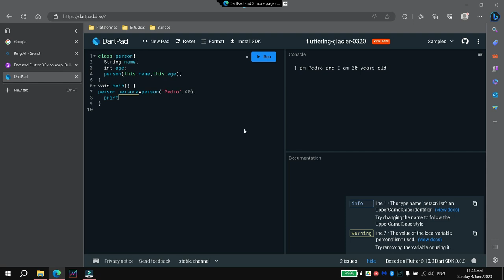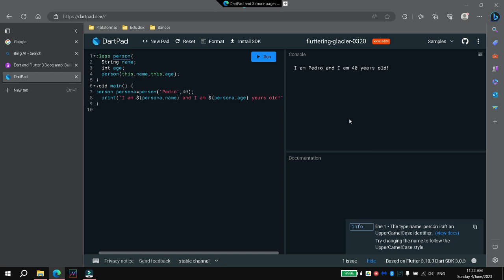Parameterized constructor in dart